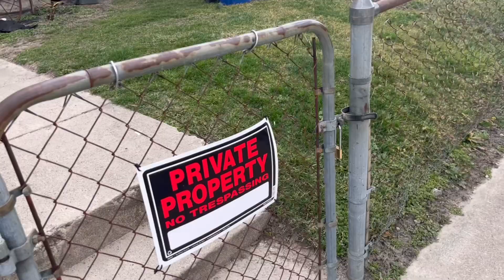“Behind Those Eyes”-Official Music Video